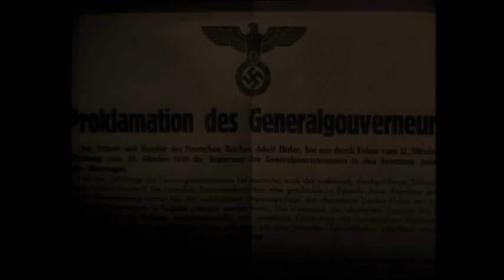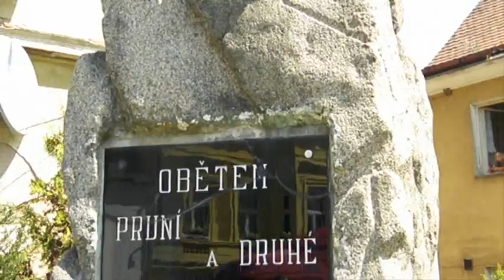Pocta padlým hrdinům